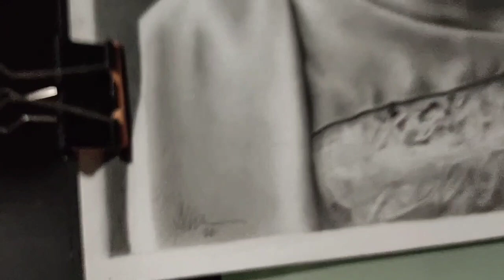Realistic drawing | menggambar wajah menggunakan pensil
menggambar wajah menggunakan pensil.

jika ingin video tutorial tentang menggambar request di komen ya.. hehe